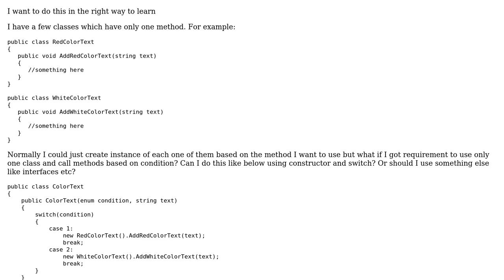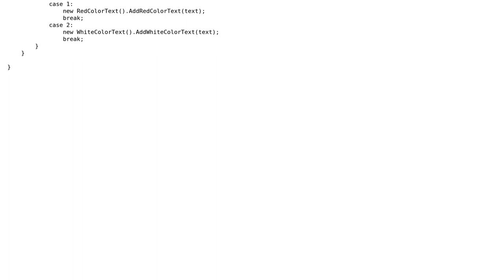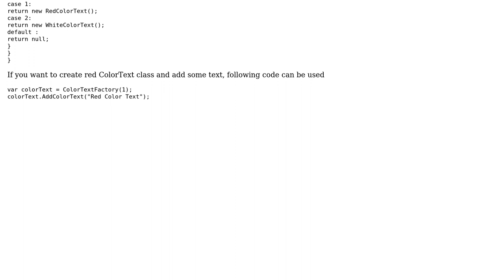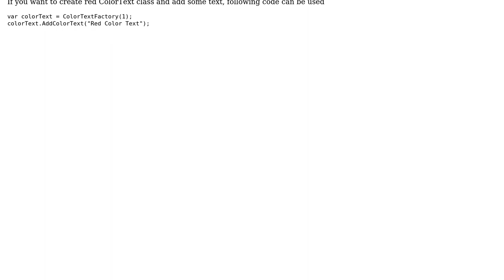Software Engineering: What is the correct way to bind few classes with similar functionality?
With thanks & praise to God, and with thanks to the many people who have made this project possible! | Content (except music & images) licensed under CC BY-SA | Music | Images & others | With thanks to user Low Flying Pelican user durron597 user cah1r and the Stack Exchange Network Trademarks are property of their respective owners. You are responsible for your own actions.